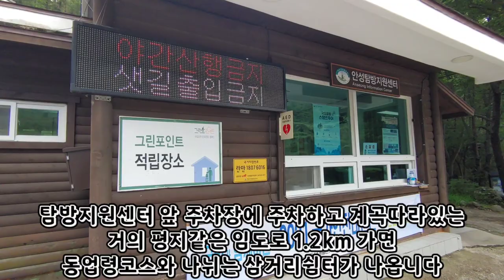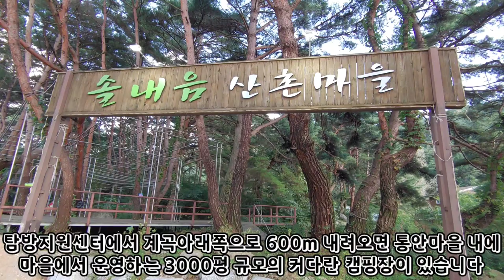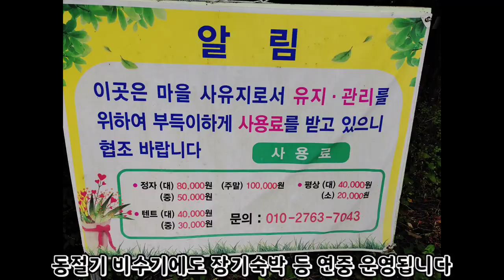전북 무주 안성면 덕유산자락 칠연계곡 칠연폭포 3,000평 규모 다목적 캠핑장 소개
칠연계곡은 덕유산 향적봉의 남서쪽 자락에 있습니다
무주 구천동에 가려서 잘 알려지지 않았지만 소담 하면서도 빼어난 계곡미를 자랑하는 곳입니다
그중에서도 칠연폭포가 장관입니다
한 줄로 늘어선 일곱 개의 폭포가 연이어 흘러 내려 절묘한 아름다움을 보여줍니다 물이 맑고 깨끗하고 차가우며 노송과 단풍나무가 울창해서 여름에는 피서객과 가을에는 단풍객들의 발길이 끊이지 않습니다
계곡 안에 의병들의 유해가 묻혀있는 칠연의총이 있습니다
덕유산 IC 톨게이트에서 나오자마자 우회전 후 바로 죽천 삼거리에서 좌회전해 3.3km거리 용추사거리에서 우회전 해 1.9 km가면 계곡 주차장이 나옵니다

문의할 수 있는 관리자 연락처는 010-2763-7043 입니다

정각 이용료 소 5만원 대 8만원 주말 10만원
텐트 중 3만원 대 4만원
평상 소 2만원 대 4만원 입니다